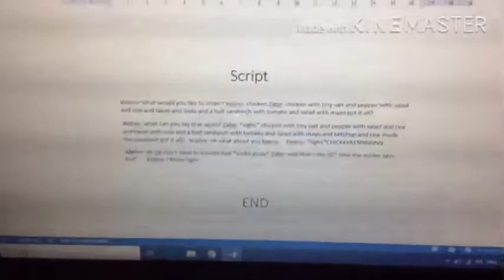How every restaurant is like (look at description)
sorry for the typos
aLsO sUb
its really how restaurant is like